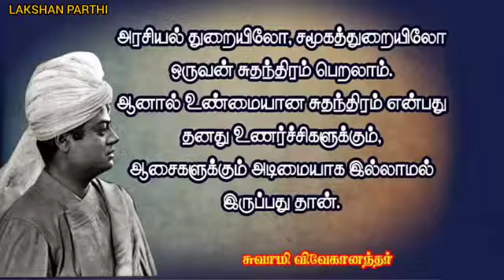Whats app Status